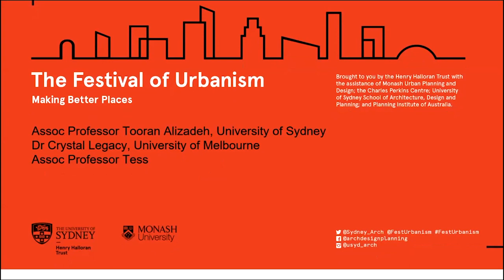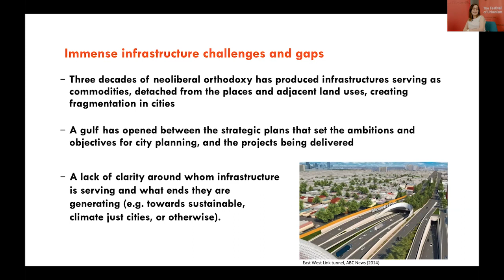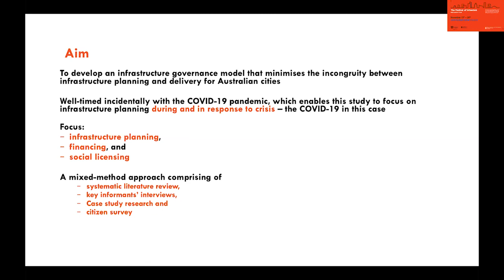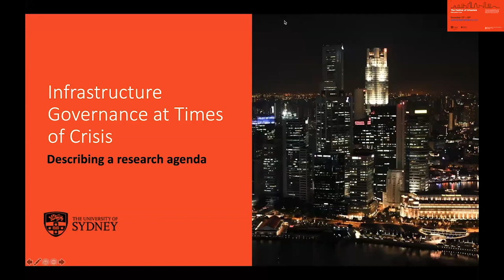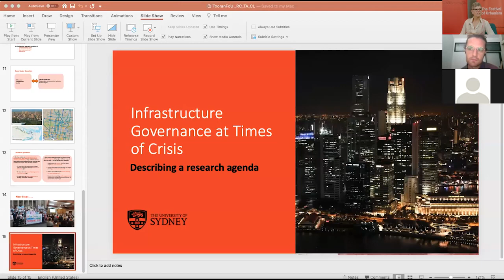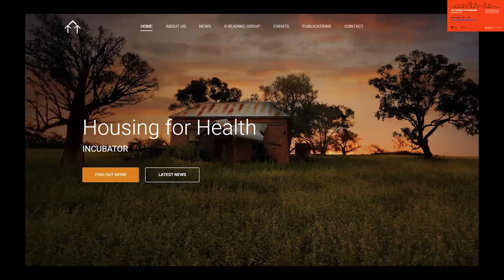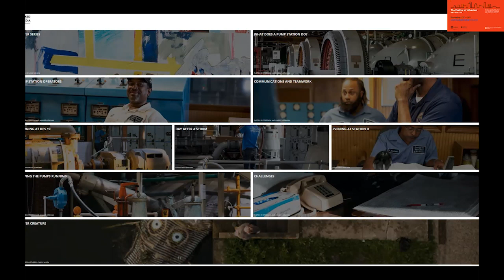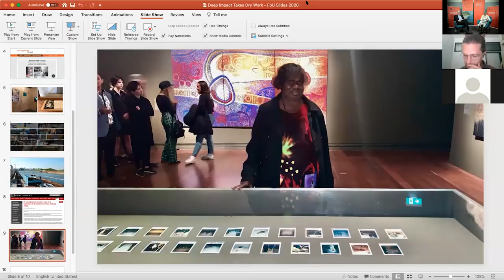Incubator Night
Hear the researchers involved in the Trust’s newest and oldest Research Incubators describe their research and its impact on policy.

Research incubators are the Trust’s flagship research projects where a small team of academics supported by a post-doctoral research fellow and additional funds from industry,  tackle a contemporary research issue.